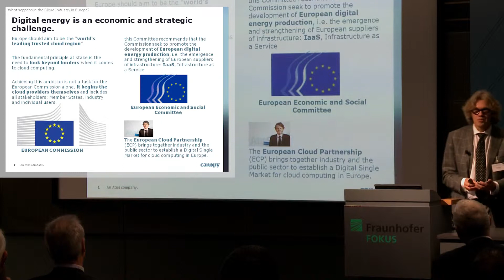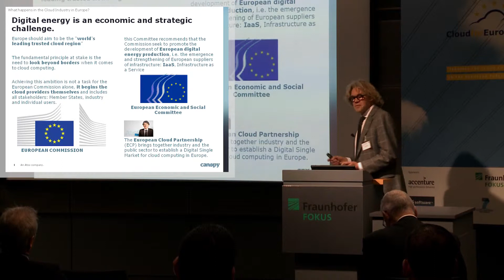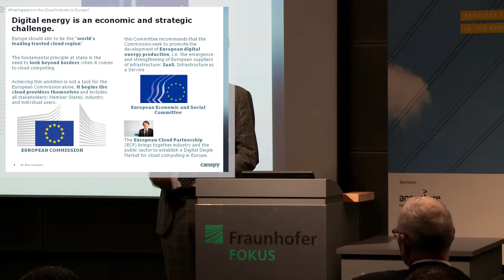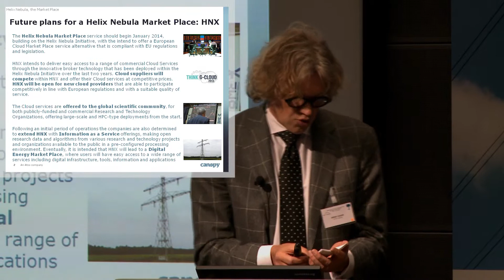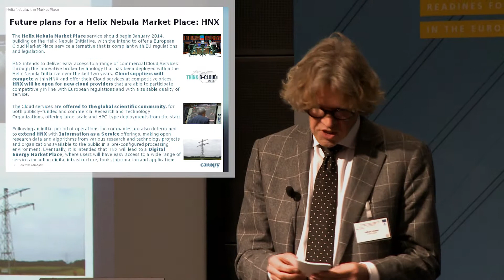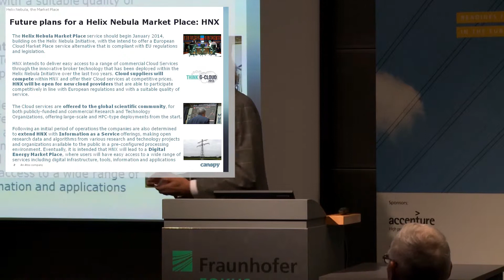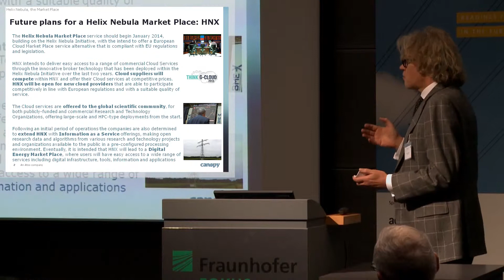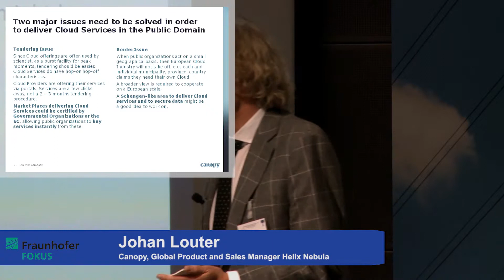Cloud for Europe, session 4 - Johan Louter (Canopy, Global Product and Sales Manager Helix Nebula)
The Cloud for Europe conference took place on 14 and 15 November 2013 at Fraunhofer Fokus in Berlin. The conference offers exclusive insights into the European public sector cloud market, such as security and privacy issues, national cloud initiatives, the role of cloud computing in the digital service infrastructure, and cloud computing services and market places.

This session is about "The Role of Cloud Computing in the Digital Service Infrastructure" and the harmonization through a digital infrastructure: How can we enable the re-usage of components from key policy areas to go cross-border?
Cloud for Europe comprises 22 partners from 10 European countries and is funded under the Seventh European Framework Programme for Research.